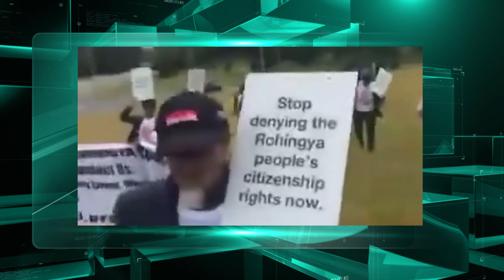Rohingya News - ANA Arakan Today - 10/11/2016 – Thursday